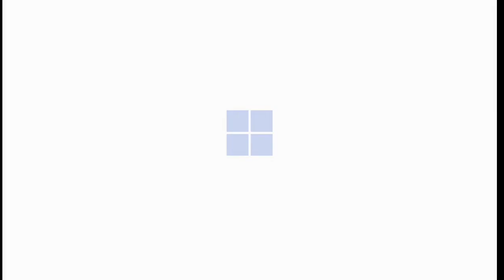Windows 11 Startup Sound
This if the official startup sound used for Microsoft’s next operating system windows 11.